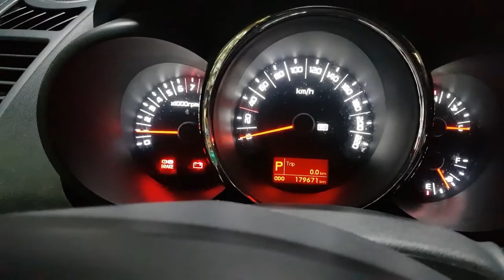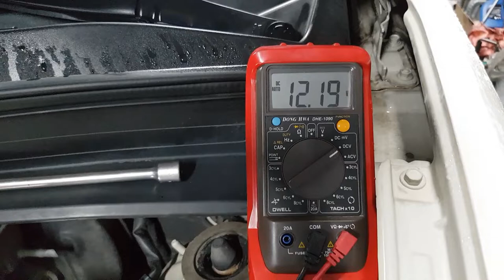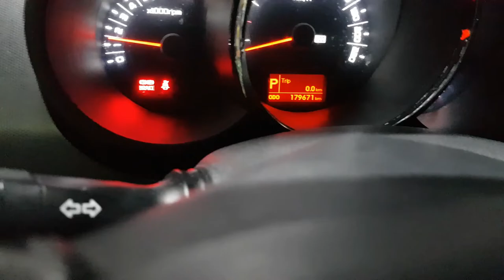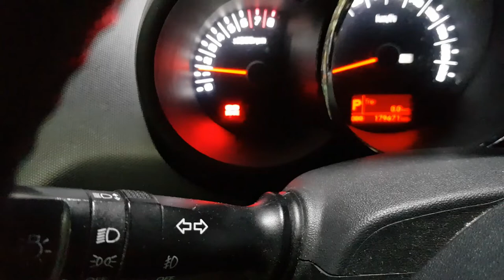발전기고장 쏘울 계기판에배터리모양 충전불량 배터리소모 시동꺼짐 계기판전체불점등